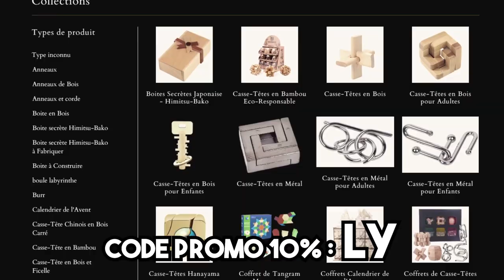Résolution de 9 casse-têtes en bois !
9 Casse-têtes en bambou eco-responsable, c'est par ici !
Les casse-têtes sont également vendus par pièce.